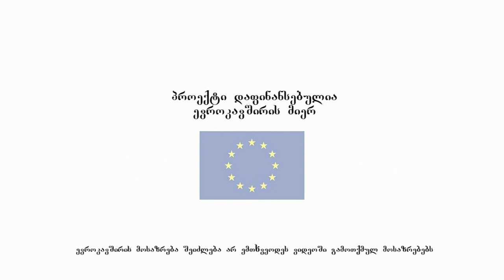Human Rights — Personal Opinion #3 / ადამიანის უფლებები — პირადი აზრი #3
A series of short videos "Human Rights — Personal Opinion" was created within the mini-project in which various public persons of Georgia answered this question.
This time we publish monolog by the NGO for human rights member Ana Arganashvili.
კვლავ გაცნობთ პროექტს: "ადამიანის უფლებები: პირადი აზრი".
ამჯერად ვაქვეყნებთ გთავაზობთ სამოქალაქო აქტივისტვის, ანა არღანაშვილის ვიდეო-მონოლოგს.
შეგახსენებთ, რომ ვიდეოების სერია "ადამიანის უფლებები — პირადი აზრი" შექმნილია, მინი პროექტის ფარგლებში.